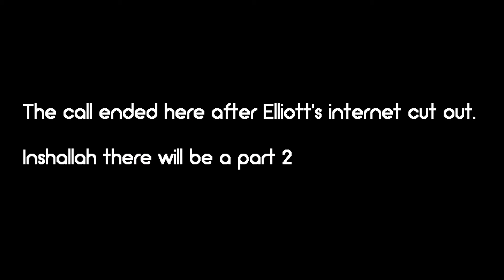Elliott Hulse on Islam and Prophet Muhammad (ﷺ) || "I just want to know the truth"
Elliott Hulse is an American Strongman, Strength Coach, & CEO of Strength Camp. He is a self-made entrepreneur, who overcame learning disabilities and disadvantages, to become one of the most prolific visionary-leaders to a generation of men. He runs the Strength Camp Gym in Florida, and travels the world holding Grounding Camps that use tribal dancing, breathing and active meditation, to help men, break free from self-limiting beliefs.

Elliott uploaded his first YouTube video in 2007 featuring himself training clients at Strength Camp — over the next 8 years the Strength Camp channel climbed to the top spot in the fitness / bodybuilding niche by attracting over 1,000,000 subscribers. Along with his self titled channel, where Elliott provides entertaining and controversial solutions to life questions by young people, his videos have over 360 million views. In 2015 he earned the award of “YouTube Fan’s Favorite”.